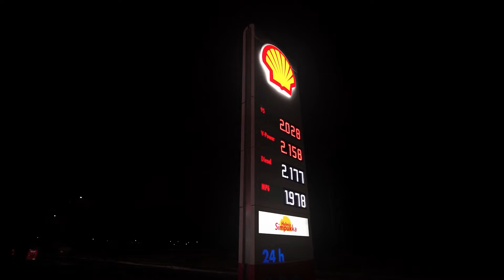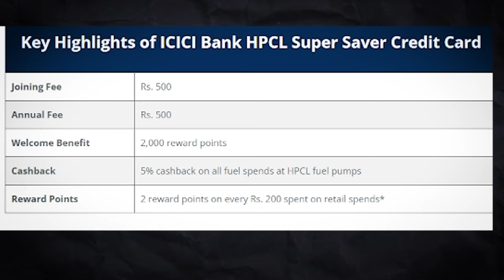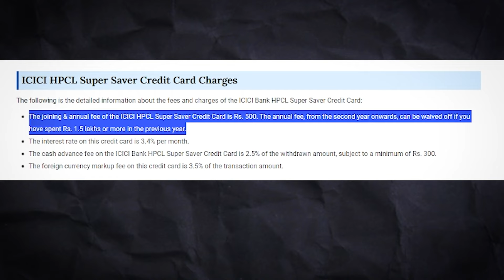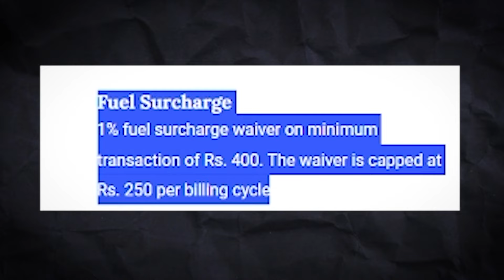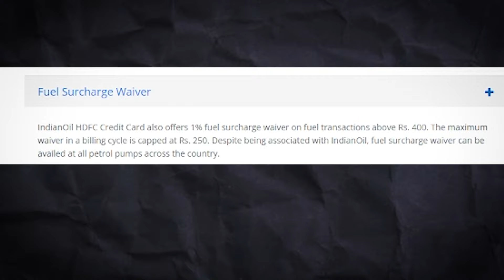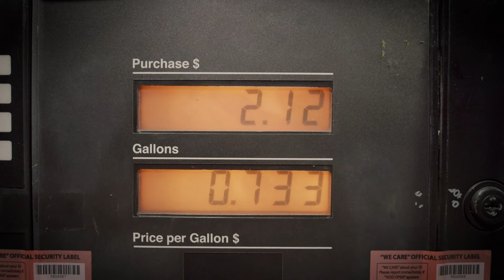Credit Card दिलाएंगे सस्ता पेट्रोल, ऐसे उठाएं फायदा-Best Fuel Credit Cards 2023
Looking for a fuel credit card that will help you save on your transactions? Look no further! In this video, we'll share with you the top 10 fuel credit cards for the year 2023. We'll also provide you with a list of the best cards for fuel transactions so you can find the card that is best for you.

Which credit card is best for fuel and grocery?
Are fuel credit cards worth it?
sbi bpcl octane card
icici hpcl super saver credit card review
IndianOil Axis Bank Credit Card review
Fuel Credit Cards Unveiled: Discover the Best in 2023
The Ultimate Guide to Fuel Credit Cards: Find Your Best Match in 2023
Fuel Credit Card Showdown: Uncovering the Top Picks for 2023
Mastering Fuel Transactions: Unlock the Best Credit Card for 2023
Turbocharge Your Savings: Choose the Perfect Fuel Credit Card for 2023
hdfc bharat cashback credit card
 IndianOil HDFC Credit Card
 ICICI HPCL Coral Credit Card
 BPCL SBI Card
standard chartered ultimate card review
क्या ईंधन क्रेडिट कार्ड इसके लायक हैं?
What is the offer of HDFC petrol pump?